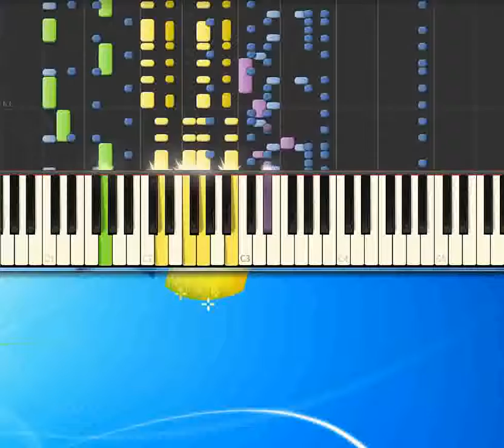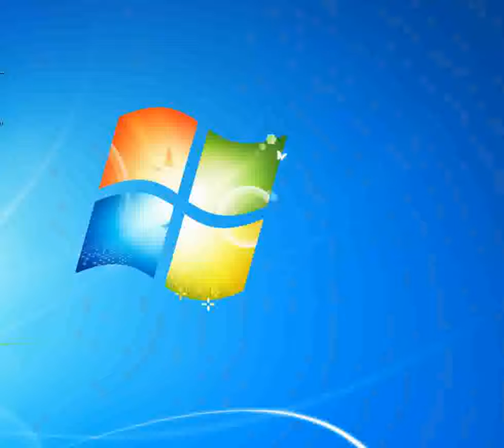Cada vez Negrokan [Piano tutorial by Synthesia]